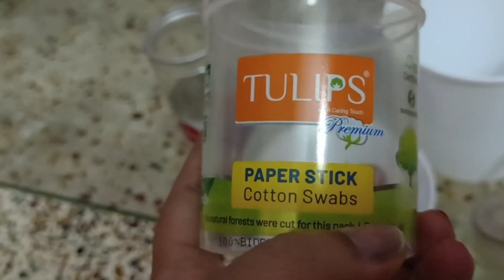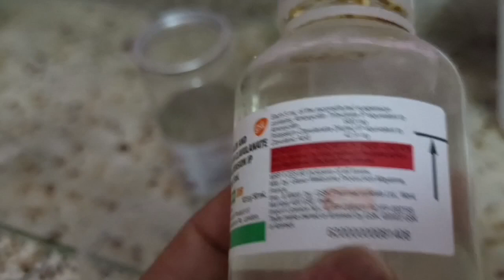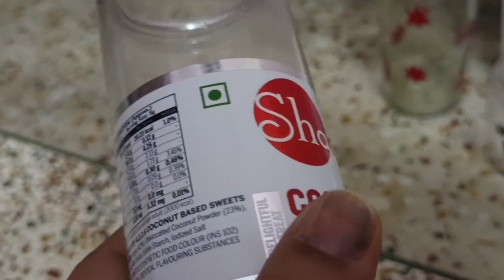कबाड से बनाए सुंदर-सुंदर pot#viralvideo trendingvideo Nani ka garden #